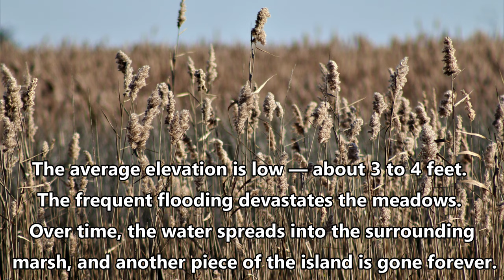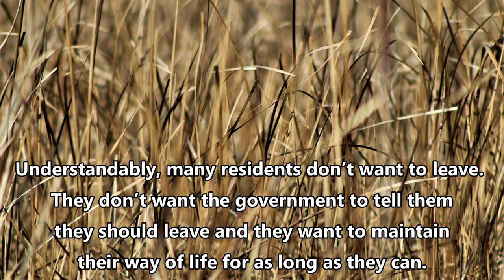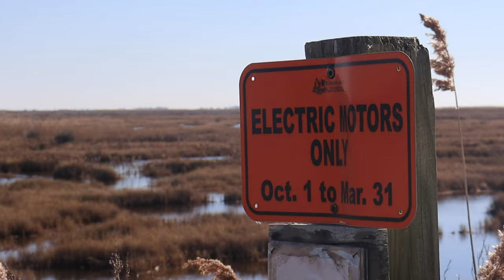Deal Island is Sinking into the Chesapeake Bay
50 State Roadtrip Ep. 16
Breakfast at Old Ferry's Landing - Assateague Island
Exploring Deal Island - Eastern Shore MD
Camping - Furnace Town
November 2021

Deal Island was known as Devil’s Island in the 1600s. With a population 350, Deal Island is the home port for many Bay watermen and hosts a 60yr annual skipjack race.

The average elevation is low — about 3 to 4 feet. The frequent flooding devastates the meadows. Over time, the water spreads into the surrounding marsh, and another piece of the island is gone forever.

As global sea levels continue to climb, the bay water could grow 2 feet by 2050 and another 3 feet or more by 2100. At that point, Deal Island would be almost entirely submerged.

Maryland has a $1.2 million restoration project backed by residents: installing physical barriers along the western shoreline so that water surges from Tangier Sound are slowed before they come ashore.

Understandably, many residents don’t want to leave. They don’t want the government to tell them they should leave and they want to maintain their way of life for as long as they can.